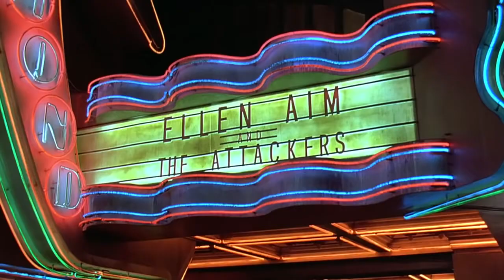Streets of Fire Tonight is what it means to be young--fire inc